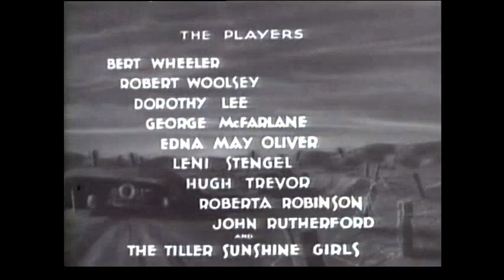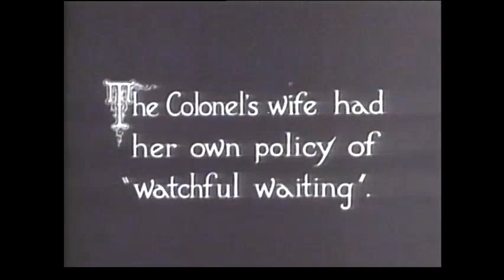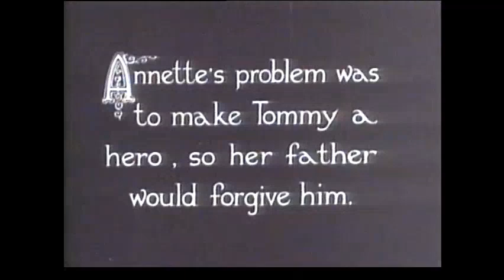HALF SHOT AT SUNRISE, 1930, BRIGHTER PRINT! Wheeler & Woolsey have fun in WWI Paris. PRE CODE Sweet!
BRIGHTER PRINT! A charming movie! But why are all the prints of this so dark? Well, Outer Galaxy Lounge has brightened
it up so you can better see American Doughboys Weeler & Woolsey wreak comic havoc on WWI-era Paris, doing their best to stay AWOL from military service. Aiding and abetting them is the cute-as-a-
button Dorothy Lee, with a Betty Boop voice and manner and some boss dancing chops. As a bonus, there's the great comic actress, Edna May Oliver. As an entry in the
W&W filmography, this one usually falls somewhere in the middle, below such favorites as
Diplomaniacs and Hips Hips Hooray, but I quite like this one a lot. As usual, W&W get in some sexual references that few other comedy teams could pull off at the time. One reason they hold up so well and have gotten popular again after decades of obscurity.

THIS FILM IS IN THE PUBLIC DOMAIN and cannot be copyrighted.

HALF SHOT AT SUNRISE, 1930
Directed by Paul Sloane
Starring: Bert Wheeler, Robert Woolsey, Dorothy Lee, Leni Stengel.